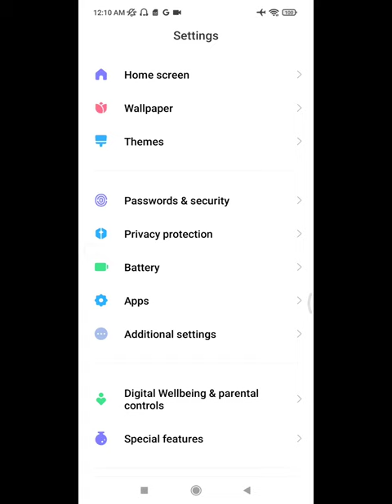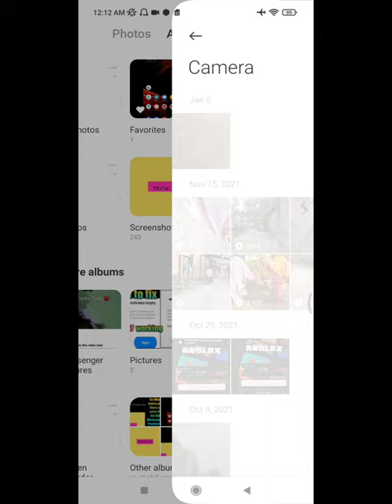How to Solved file format isn't supported or files are corrupted gallery photos problem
Are you looking for how to Solve file format isn't supported or files are corrupted gallery photos problem 2022  ?  In this video I show you how to Solve file format isn't supported or files are corrupted gallery photos problem 2022  .
Then apps
Then manage apps
And find out gallery, system ui, Media storage
And reboot your phone
I hope that this method Solve file format isn't supported or files are corrupted gallery photos problem 2022.

file format isn't supported or files are corrupted
file format isn't supported or files are corrupted gallery
file format is not supported or files are corrupted
this format isn't supported or the file is corrupted
this file format is not supported photo gallery
files are corrupted in gallery
how to recover corrupted photos
sorry this photo format is not supported in messenger yet
corrupted photo recovery android
file format isn't supported or files are corrupted private album
file format isn't supported or files are corrupted hidden photos
how to fix corrupted photos on android
the file format is not supported
how to fix file format is not supported or files are corrupted
how to open corrupted file in android
file format isn't supported or files are corrupted tamil
how to delete corrupted photos on android
this file format is not supported whatsapp
corrupted files
private album photos not showing
corrupt photo recovery
private album file format isn't supported or files are corrupted
file is corrupted and cannot be opened
album doesn't support this type of file vivo
file format is not supported or files are corrupted mi gallery
corrupted image please try again
cara mengatasi format file tidak didukung
how to delete file format not supported in gallery
can't add to private album unknown error
it appears that we don't support this file format
file format not supported
gallery file format not supported
cara memperbaiki foto yang rusak di android
this file format is not supported
unsupported media in gallery
how to recover corrupted photos in mi phone
file format not supported in whatsapp
file format is not supported
file custodian pro
file format isn't supported or files are corrupted gallery problem
file format isn't supported or files are corrupted video
cara mengatasi format tidak didukung atau berkas rusak
it looks like we don't support this file format
file format not supported in gallery
format tidak didukung atau berkas rusak
how to fix file format isn't supported or files are corrupted
cara mengatasi foto format tidak didukung atau berkas rusak
file corrupted problem
how to restore corrupted photos in android phone
how to solve file format isn't supported or files are corrupted
mi gallery hide photos not showing
how to open corrupted photos
the file format is not supported whatsapp
sorry this photo format isn't supported in messenger yet
files are corrupted
the file format is not supported gallery
how to fix sorry this photo format is not supported in messenger yet
photo gallery can't open this photo or video this file format is not supported